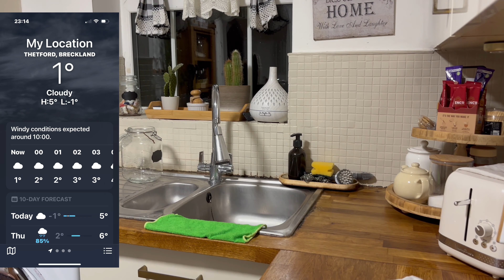ROTINA EM DIAS DE INVERNO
Oi,gente bem vindo a mais um vlog .COM dias muito frio de inverno.
TAMBEM PODE DAR SUAS SUGESTOES DE VIDEO